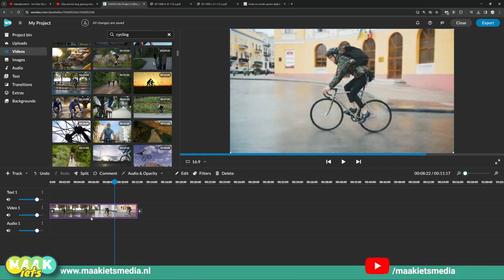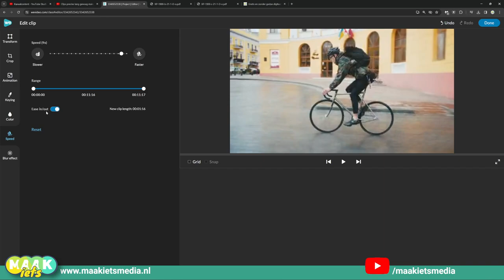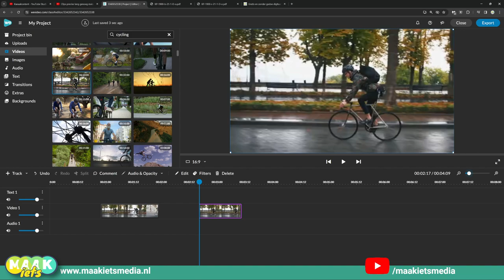WeVideo Tip - Versnellen of vertragen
Wil jee clip sneller laten afspelen? Of juist vertragen voor een dramatisch effect? Het kan in WeVideo! Iin deze video laat ik je zien hoe.

Meer WeVideo? Meer toffe tools? Check